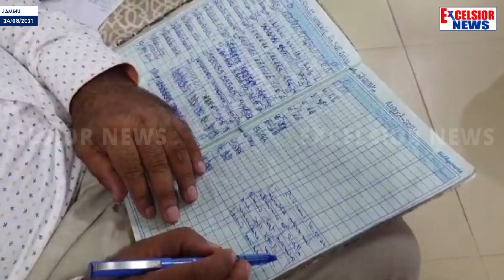Teams Constituted To Check Attendance At Govt Offices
| Excelsior News |

Teams constituted on the directions of DC Jammu visited various different government office to check attendance and also delivery of public services.